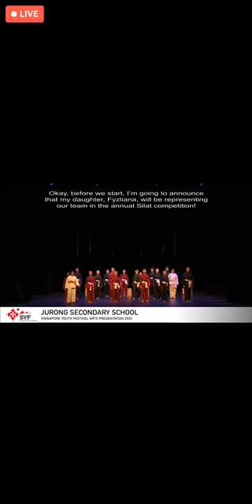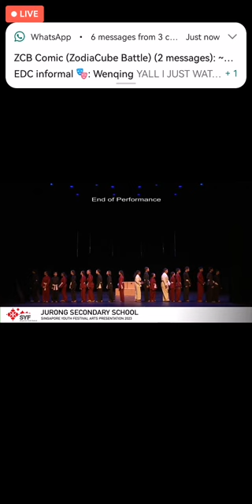jurong sec sch school SYF 2023 EDC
time from 19 Apr 3:50pm